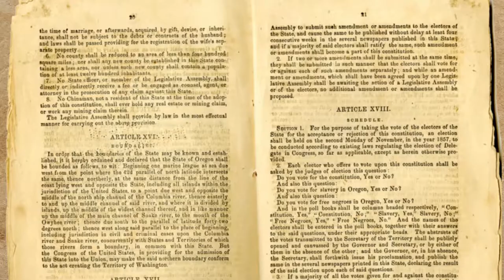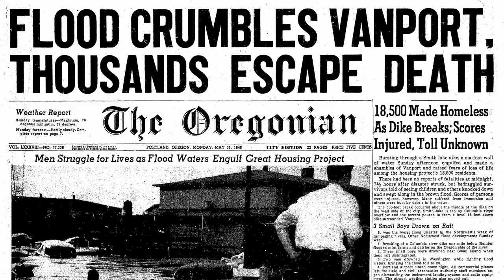The Racial History of Portland | Documentary Clip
The black neighborhoods in Portland largely took shape after World War II. This section of Priced Out goes over the history of the nation's largest public housing project, VanPort City, designed to hold the workers building Liberty Ships. Scenes from Priced Out

See the full film here